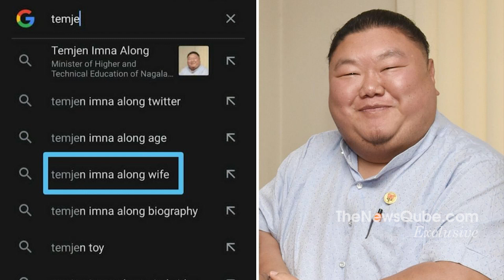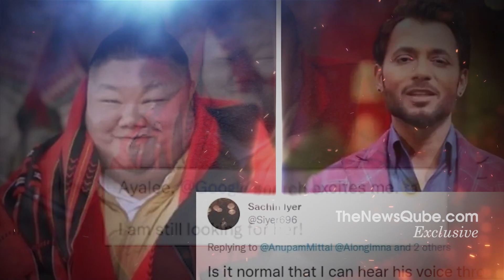Nagaland Minister Temjen Imna About Salman Khan | Latest News | TheNewsQube.com